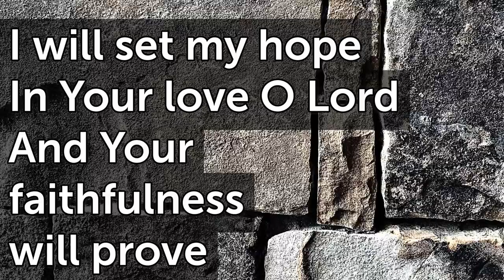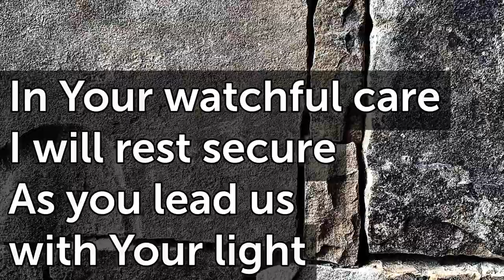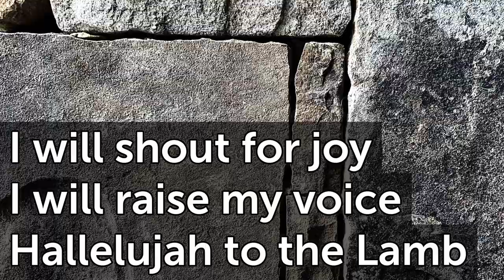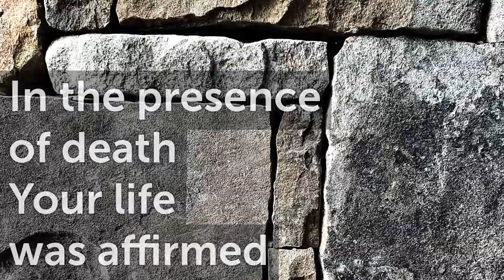Steadfast F T96